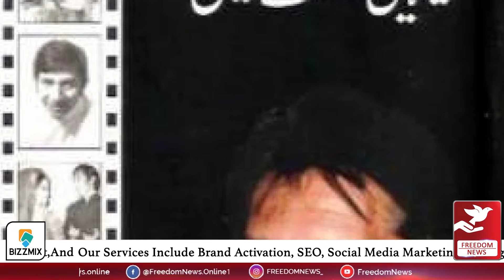Talat Hussain Passed away | Tribute | Freedom News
Talat Hussain Warsi was a distinguished Pakistani actor whose career spanned several decades. Renowned for his versatile roles in television, film, and theater, Warsi left an indelible mark on the entertainment industry.

He was celebrated for his powerful performances and dedication to his craft, earning respect and admiration from audiences and peers alike. His contributions to Pakistani drama and cinema created a lasting legacy, and he was remembered as one of the finest actors of his generation.